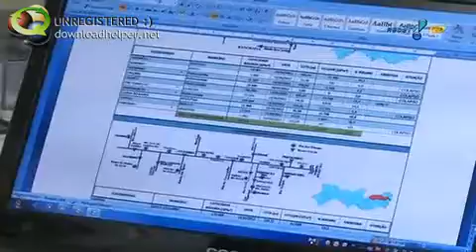AO VIVO/LINK- Começa hoje o horário de verão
AO VIVO/LINK para o jornal Rede TV News da Rede TV sobre o início do horário de verão.